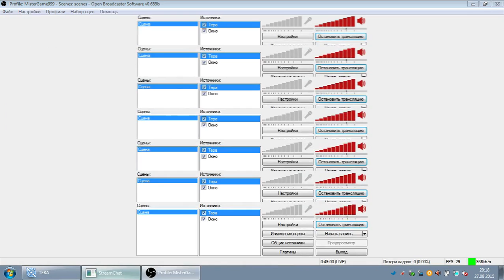Tera Online - Cтрим #1